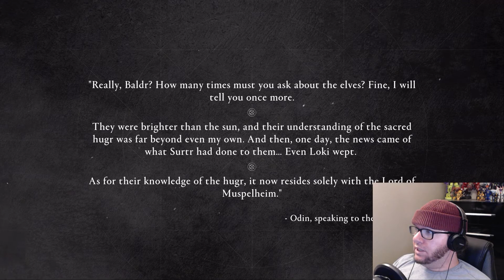DAUGHTER OF FIRE - Assassin's Creed Valhalla (Part 167: Dawn of Ragnarok)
Much more pleasant than her Brother.